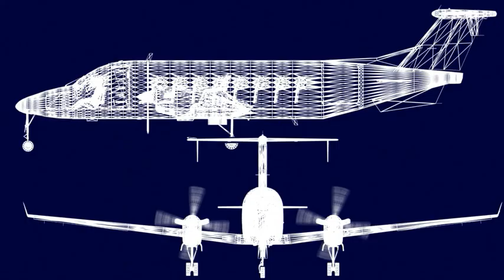Beech 1900 3D Model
Download Movie Studio 3D Models like the Beechcraft 1900D 3D Model with Real World detail including choice of Airline Livery. The Beech 1900 seen here in Continental Connection paint scheme, offers a realistic "Up Close" or background scenery filler, it's all there to complete a perfect 4k scene, adjust the lighting, and rendering settings to get a perfect finish.